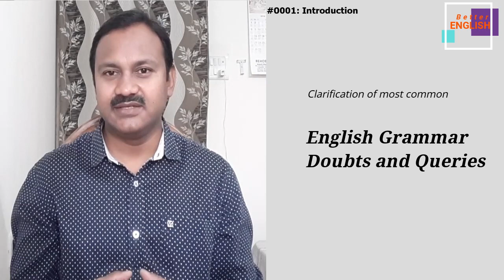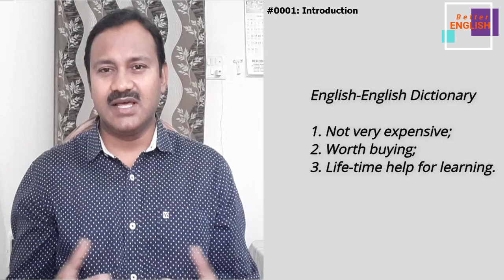The Importance of English Language - It's the window of the world and the remedy for all problems.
There is a growing demand for English language in India. Indians speak 22 major languages and 720 dialects. The remarkable growth in industries and technology has made people from across India to settle down wherever they get livelihood opportunities. At this juncture English language emerges to be the lingua franca for the people of India. Even the Government and corporate have made English their official language.

So, right from the school through to higher education and employment, the need for English just cannot be avoided. Many meritorious students cannot have a breakthrough in their life just because they cannot express their ideas vividly in English language.

This video is meant to encourage the serious learners to learn English language for a better lifestyle.